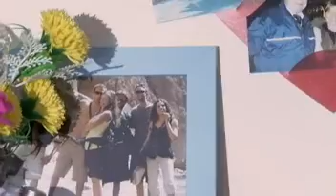Lieve Lust Serie 1 Aflevering 02 Beheersen